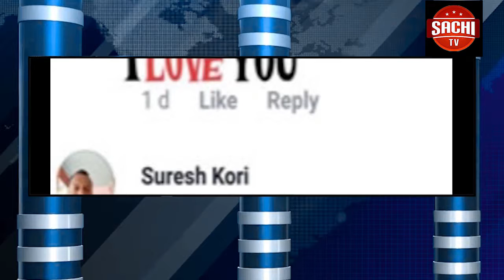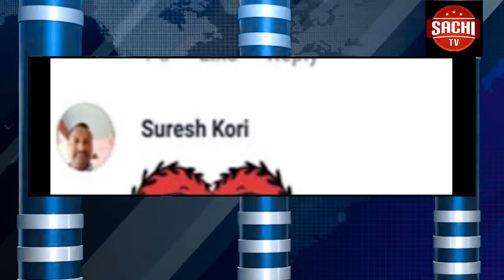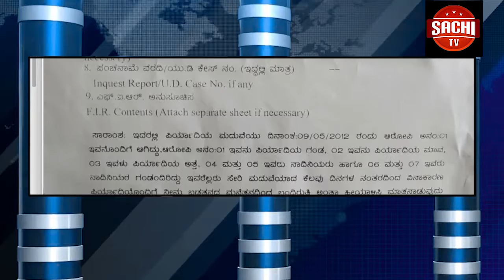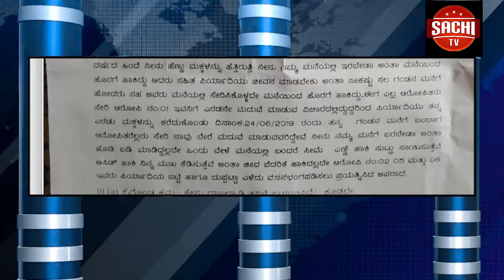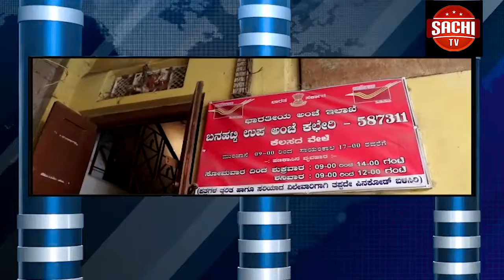ದೇವರ ಹಿಪ್ಪರಗಿ ಮತಕ್ಷೆತ್ರದ ಪಡಗಾನೂರ ಗ್ರಾಮದಲ್ಲಿ ಕುಡಿಯುವ ನೀರಿನ ಪೈಪಲೈನ ಕಾಮಗಾರಿ ಭೂಮಿ ಪೂಜೆ ನೆರವೆರಿತ